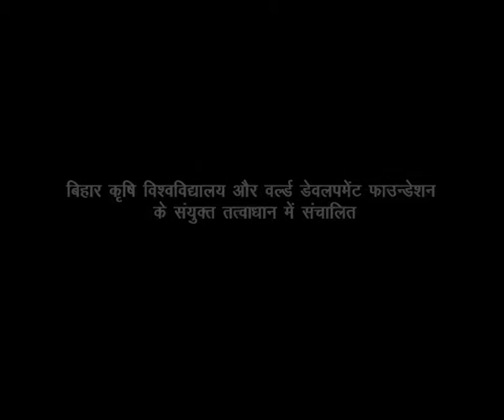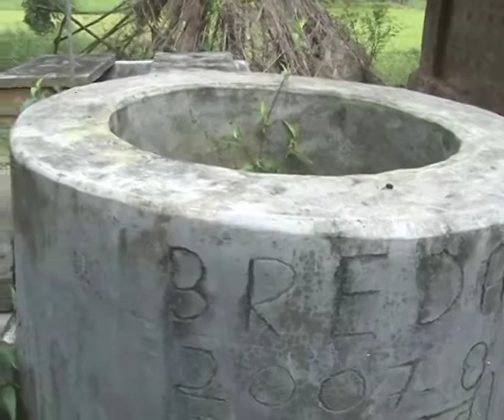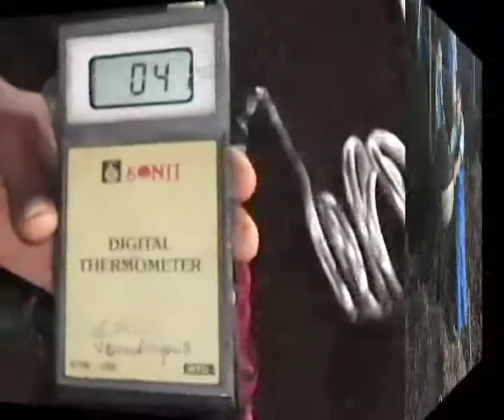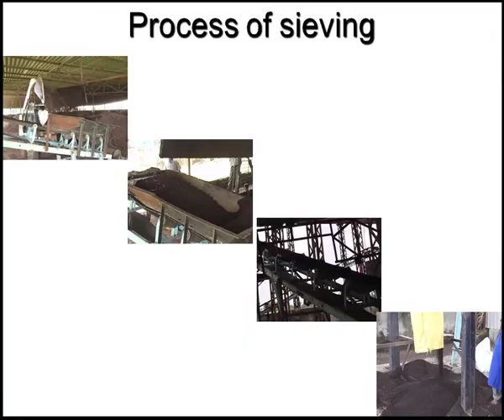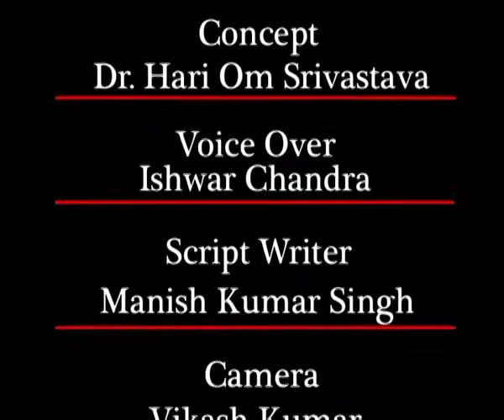Kachra se kampost.mp4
This video shows the method of utilizing the waste by composting technique.